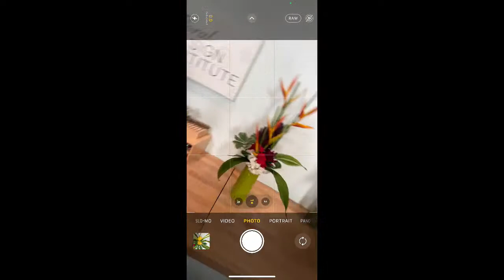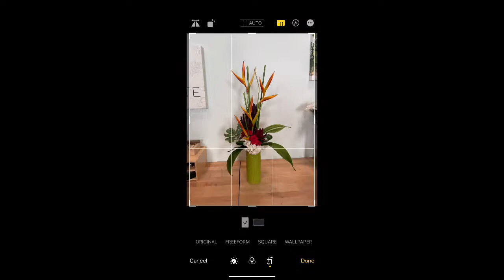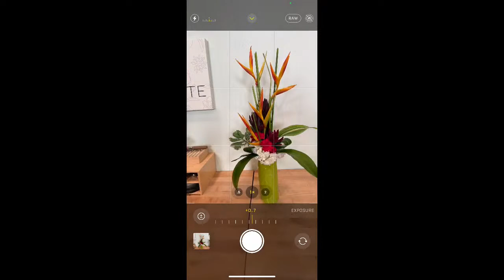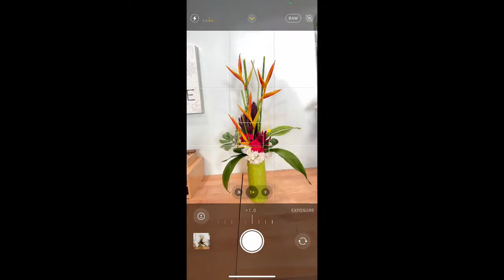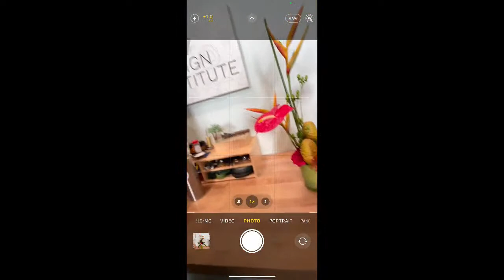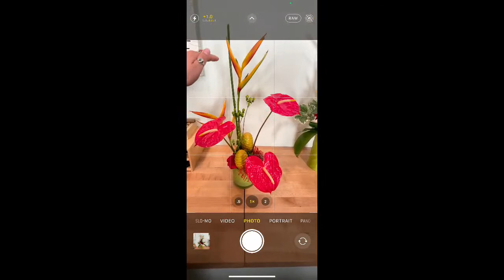Flower Photography Tips with Rikki Begay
You asked and we listened! Flower School LIVE is all about flower photography. Join us Wednesday, May 24th at 3:00 PT as Creative Assistant, Rikki Begay shares professional tips for capturing that perfect image. We’ll have designs and photos to demonstrate techniques. Be sure to set your alarm and invite your friends for this creative and educational hour of Tulip Bunch collaboration.